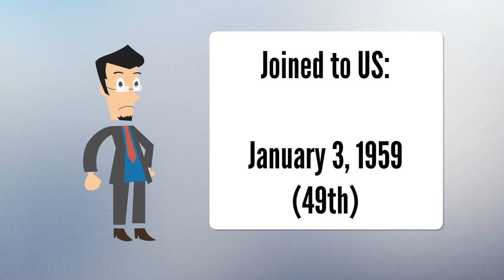Alaska | US State | Basic Information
Alaska is a U.S. state on the northwest extremity of North America. A semi-exclave of the U.S., it borders British Columbia and the Yukon in Canada to the east, and it shares a western maritime border in the Bering Strait with the Russian Federation's Chukotka Autonomous Okrug. To the north are the Chukchi and Beaufort Seas of the Arctic Ocean, and the Pacific Ocean lies to the south and southwest.Alaska is the largest U.S. state by area, comprising more total area than the next three largest states of Texas, California, and Montana combined, and is the seventh-largest subnational division in the world. It is the third-least populous and most sparsely populated U.S. state, but with a population of 736,081 as of 2020, is the continent's most populous territory located mostly north of the 60th parallel, more than quadruple the combined populations of Northern Canada and Greenland. The state capital of Juneau is the second-largest city in the United States by area, and the former capital of Alaska, Sitka, is the largest U.S. city by area. Approximately half of Alaska's residents live within the Anchorage metropolitan area.

Abundant natural resources have enabled Alaska—with one of the smallest state economies—to have one of the highest per capita incomes, with commercial fishing, and the extraction of natural gas and oil, dominating Alaska's economy. U.S. Armed Forces bases and tourism also contribute to the economy; more than half the state is federally-owned land containing national forests, national parks, and wildlife refuges.The Indigenous population of Alaska is proportionally the highest of any U.S. state, at over 15 percent.Various Indigenous languages are spoken, and Alaskan Natives are influential in local and state politics.